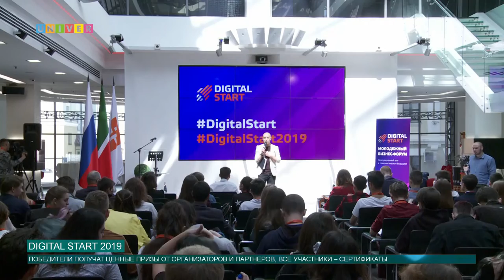Digital Start 2019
Школьники и студенты Татарстана прокачали свои навыки общения и лидерства на форуме цифрового предпринимательства Digital Start 2019